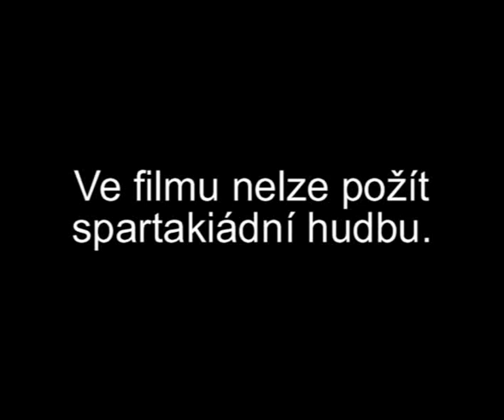Oblastní spartakiáda v Nechanicích 1959